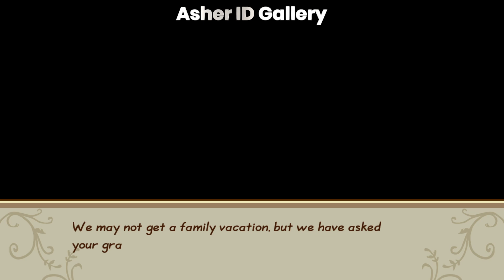Terjebak di Isekai menjadi seorang petani | Story of Seasons Friend of Mineral Town Diary #001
Story of Seasons
Story of Seasons Fomt cutscene
Bokujō Monogatari
Bokujō Monogatari Isekai
Story of Seasons: Friends of Mineral Town
SOS FOMT
FOMT Cheat Engine
FOMT Trainer